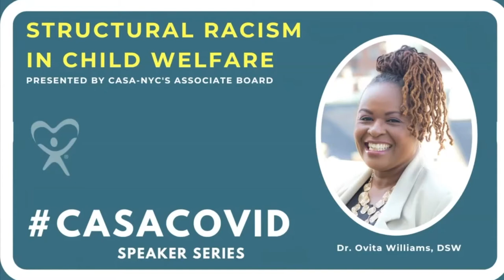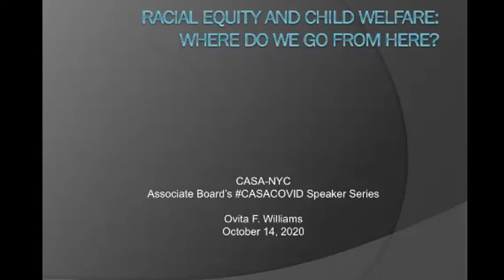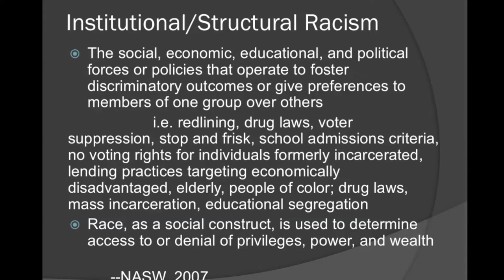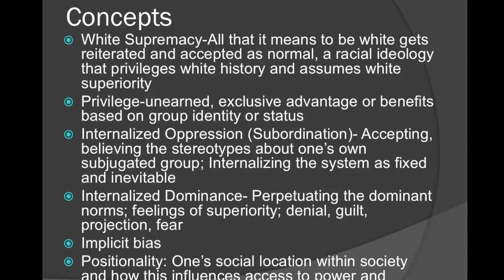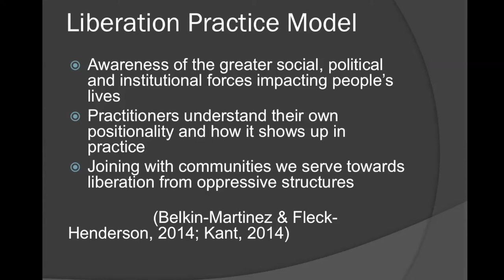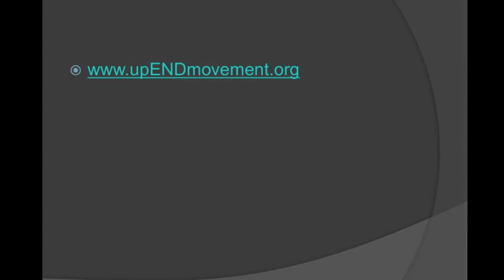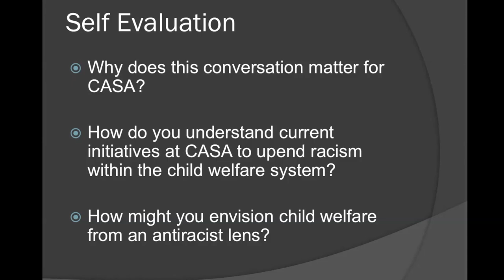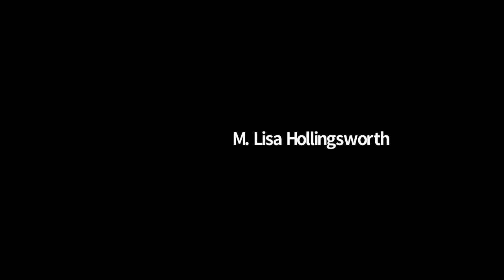Structural Racism in Child Welfare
CASACOVID Speaker Series presented by CASA-NYC's Associate Board.

Feature presentation by Dr. Ovita Williams.

On October 14, 2020 CASA-NYC's Associate Board hosted the third session in their CASACOVID Speaker Series. We welcomed Associate Director of Field Education for Family, Youth and Children Services at Columbia School of Social Work Dr. Ovita Williams, DSW to discuss structural racism and implicit bias in the child welfare system.